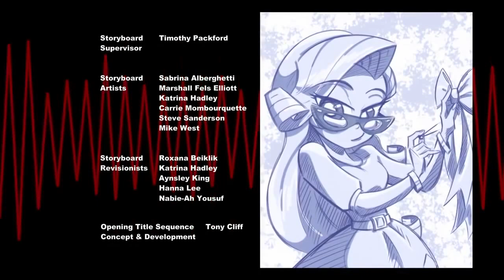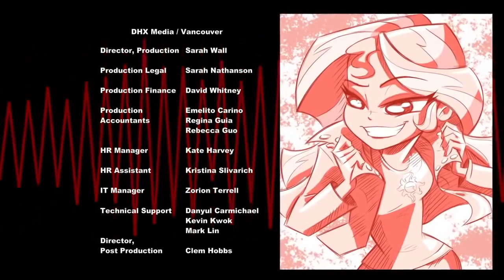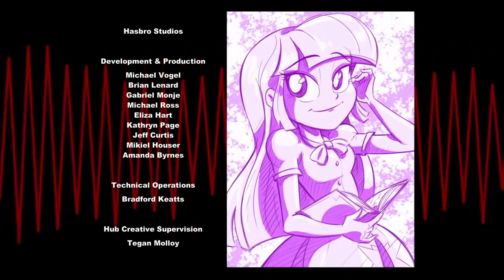[Dutch] Equestria Girls Rainbow Rocks | Shine Like Rainbows [HD]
My Little Pony Equestria Girls Rainbow Rocks [Shine Like Rainbows]
Lyrics:/Send it or write a comment/

Audio by: Drawn Shadow
Copyright by: Hasbro Studios